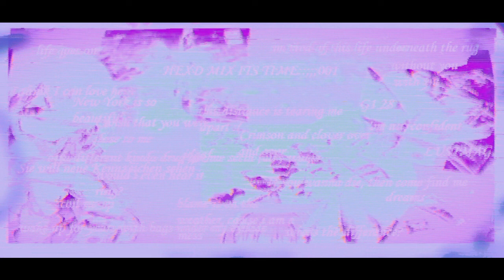Hexd Mix.ITS TIME#0001:::;;;;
just some more songs

0:00 - 2:40 thai body dump - crimson and clover
2:41 - 4:37 lil b - new york subway
4:37 - 5:42 dreamcache - i dont wanna live anymore
5:43 - 7:43  viko63 - großstadtdschungel (prod.- penglord)
7:43 - 9:36 julia forever - guts
9:36 -  11:12 narcboy - blingx33 (prod. hoodwitch)
11:13 - 14:16 ghostmountain - coil (prod. sematary)
14:16 - 15:26 yabujin -  drugs in her room
15:27 - 17:09 misaku foxx - bloody rabbit (hollyworld)
17:10 - 19:04 notlocked - different day different drugs (prod. wellfed)
19:05 - 20:58 c boogie - lustmagick777
20:58 - 24:13 yung bruh - her
24:14 - 26:20 misalive - whats the difference (p. irby)
26:21 - 27:08 xxcrush - a total zero (mastercard2k & skest!)
27:09 - 28:48 meat computer - no margin 4 error (prod. meat computer, shinju , odece)
28:48 - 29:46 medstar - i just wanna cry right now
29:46 - 33:20 silverstein - call it karma acoustic nightcore